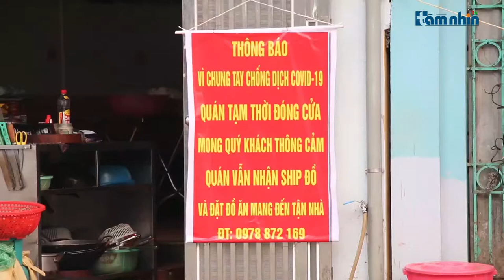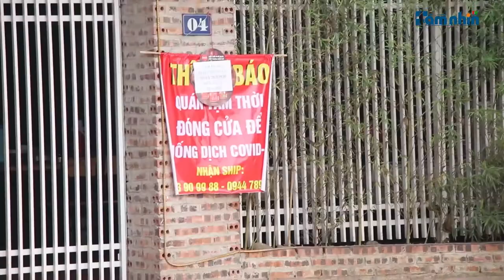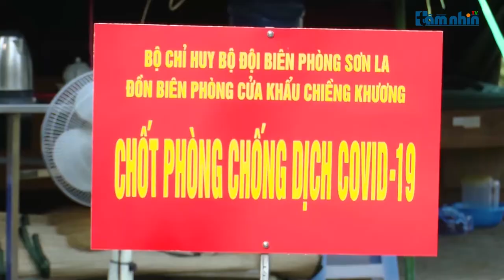Sơn La: Thực hiện nghiêm túc Chỉ thị số 16 của Thủ tướng Chính phủ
Tầm nhìn TV: Thực hiện Chỉ thị số 16 của Thủ tướng Chính phủ về việc thực hiện các biện pháp cấp bách phòng, chống dịch Covid-19. UBND tỉnh Sơn La đã ban hành Chỉ thị số 05 yêu cầu các sở, ban, ngành, UBND các huyện, thành phố chỉ đạo thực hiện cách ly toàn xã hội trong vòng 15 ngày kể từ 0h ngày 01/4/2020.